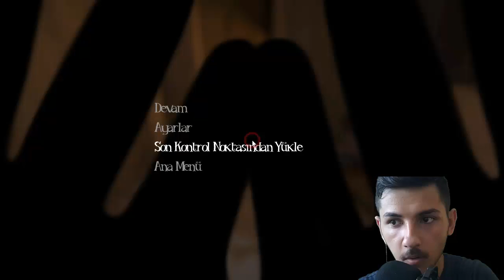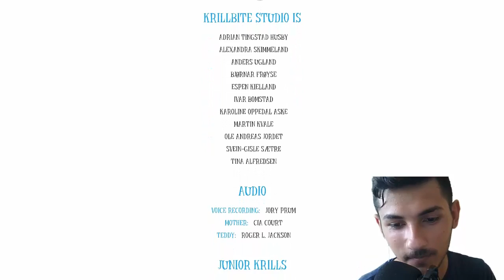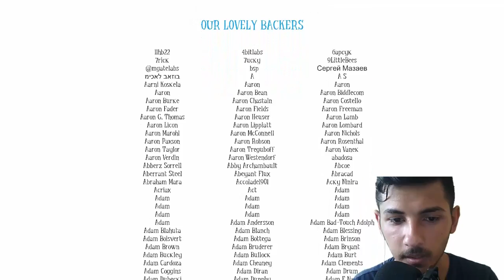Among The Sleep | YETERİNCE KORKTUM | FİNAL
Among The Sleep'te yolun sonuna geldik.Güzel bir final yaptık.Bu oyundan "YETERİNCE KORKTUM".İyi Seyirler.

Değişik,Yeni,Eğlenceli,Heyecan ve Korku verici oyun videolarını bulabileceğiniz bir kanala hoşgeldiniz.

Herkese Merhaba Arkadaşlar.Bugün kanalımda ki ilk korku oyunu olan Among The Sleep'in son bölümünü çektim.2 hafta oynamadım ve bugün final bölümünü oynamak nasipmiş.Umarım Beğenirsiniz.